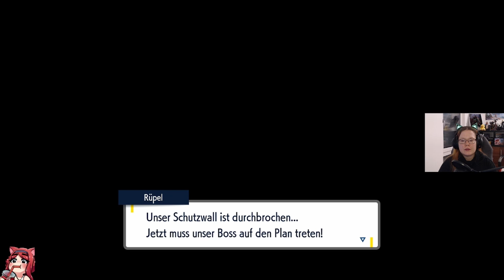Irsa von Team Star ◓ Pokemon Purpur [40]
Pokemon Purpur

Willkommen in der Paldea-Region, einem ausgedehnten Land mit weiten Ebenen, gesprenkelt mit Seen, hohen Gipfeln, öden Flächen und gefährlichen Bergwelten. Springe frei zwischen drei großartigen Geschichten vor und zurück und fordere Arenaleiter in der Reihenfolge deiner Wahl heraus!

Titel: Pokemon Purpur
Genre: Abenteuer, RPG
Entwickler: Game Freak
Publisher: The Pokémon Company, Nintendo
YouTube-Tags